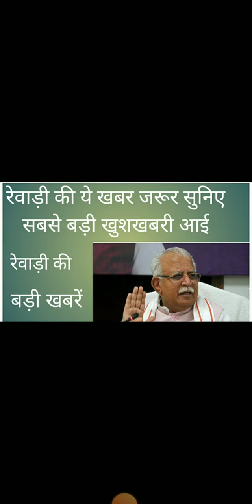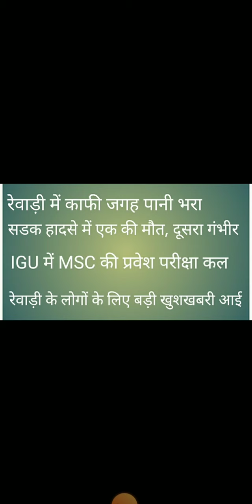Rewari update 23 August 2022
rewari update
rewari news
aaj ki rewari ki badi khabar
rewari update
bhudla news rewari
igu msc entrance exam news
crt haryana m kb hoga
common eligibility test in haryana
cet exam in haryana rewari
bawal ki news
dharuhera ki news